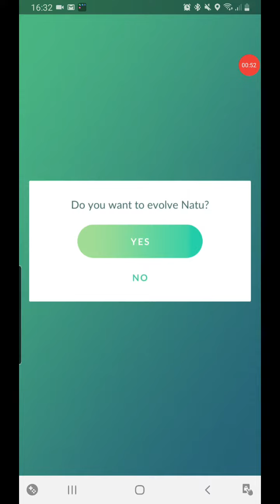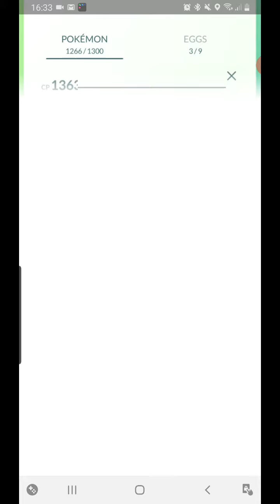12 October 2020